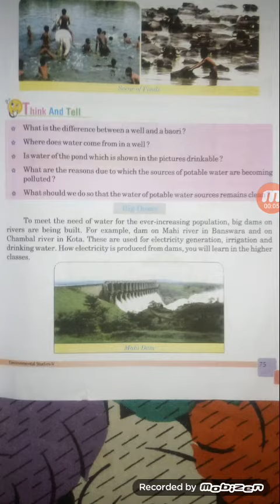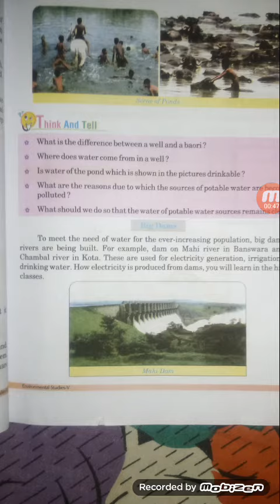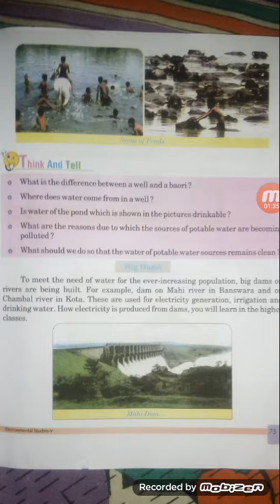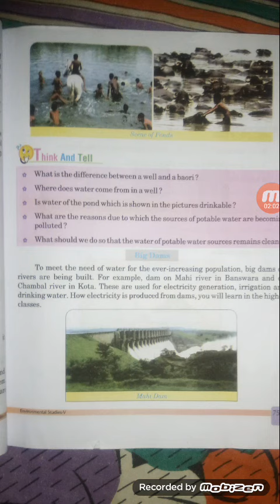E.V.S CLASS-5th CHAPTER-9 LAST PAGE